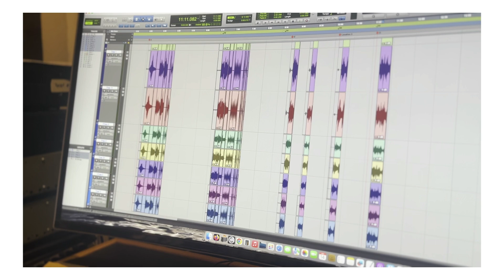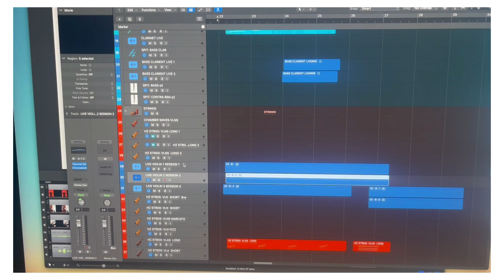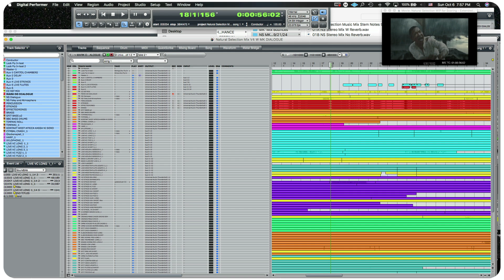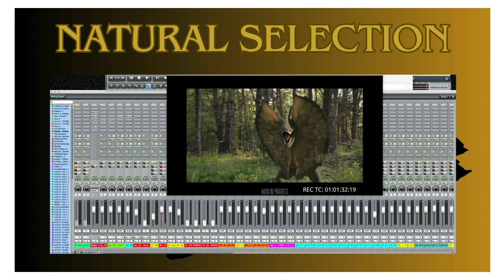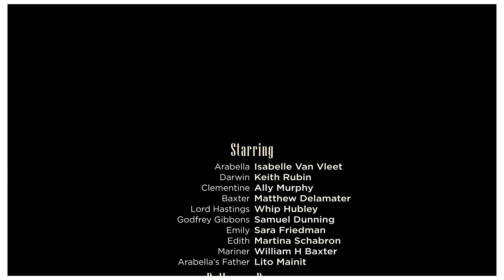COMPOSING EVOLUTION - Behind the Scenes in the making of the soundtrack to Natural Selections!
Step into the world of musical creativity with COMPOSING EVOLUTION! Dive deep behind the scenes as we explore the creation of the mesmerizing soundtrack for Natural Selections, a film that brings together the elegance of Pride and Prejudice with the thrilling adventure of Jurassic Park.

Directed by Alessandro Chille, Natural Selections features Charles Darwin as the leading protagonist, inviting his closest companions to a mysterious island where ancient giants once roamed. Witness how the music transforms this cinematic masterpiece, capturing the wonder and excitement of this extraordinary journey.

In this video, you'll get a glimpse into my composing process, the inspirations behind the score, and how the music brings the story to life. Discover exclusive interviews, insightful commentary, and a behind-the-scenes look at the orchestration that adds a powerful layer to Darwin's thrilling adventure.

Join us on this unforgettable exploration of sound and storytelling.

You can also review other original soundtracks I have composed for SONY Pictures 20th Century Fox, Turner Classic Movies, Discovery Channel, the Cartoon Network and Indi Films

✅ Visit the many arrangements of this work and receive

2 FOR 1 SPECIAL @ on our entire sheet music catalog of world music compositions!

THAT’S RIGHT!

➡️ Simply register at our new site with your name and email